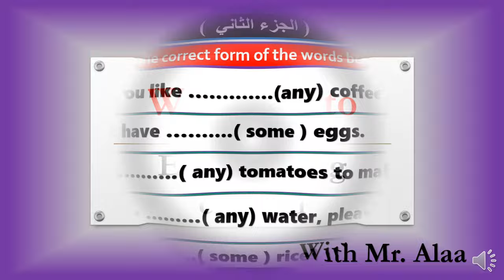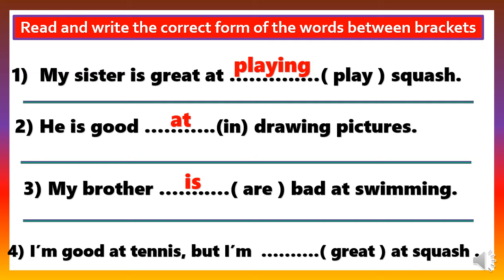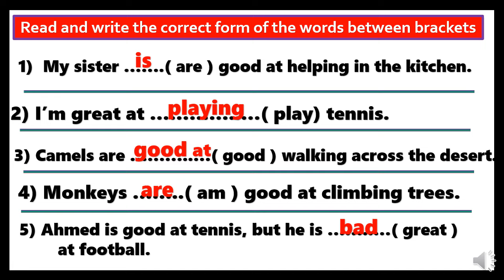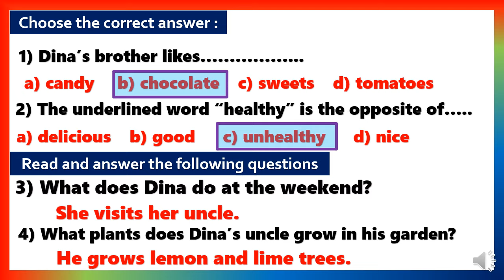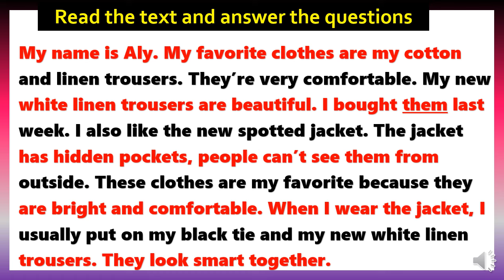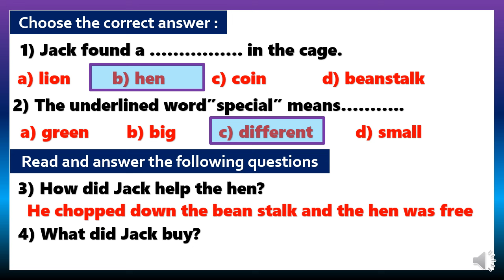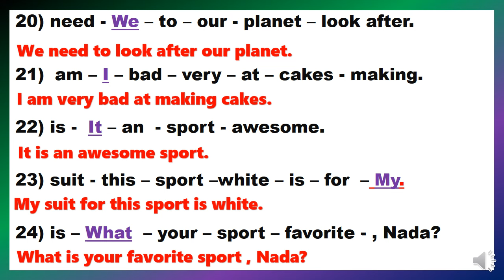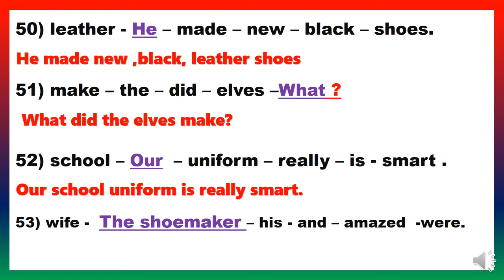مراجعة شهر اكتوبر انجليزى الصف الخامس الابتدائى كونكت 5 - الجزء الثانى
مراجعة شهر اكتوبر فى اللغة الانجليزية للصف الخامس الابتدائى (كونكت 5) الترم الاول  الجزء الثانى 2025. اكبر بنك اسئلة لمراجعة شهر اكتوبر انجليزى الصف الخامس الابتدائى ( كونكت 5) الترم الاول 2025. بنك اسئلة متميز على الوحدات الاولى و الثانية و الثالثة انجليزى الصف الخامس الابتدائى. مراجعة الوحدة الاولى انجليزى سنه خامسة ابتدائى. مراجعة الوحدة الثانية انجليزى الصف الخامس الابتدائى. مراجعة الوحدة الثالثة انجليزى الصف الخامس الابتدائى منهج كونكت 4 الترم الاول 2025. اسئلة متعددة و كثيرة على الوحدات ( الاولى و الثانية و الثالثة ) انجليزى الصف الخامس الابتدائى ( كونكت 4 ). نماذج اختبارات انجليزى الصف الخامس الابتدائى الترم الاول . اهم اسئلة الوحدة الاولى و الثانية و الثالثة انجليزى سنه خامسة ابتدائى